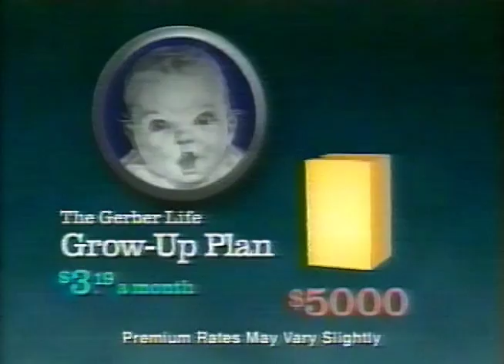The Gerber Life Grow-Up Plan (2001)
The Gerber Life Grow-Up Plan commercial from 2001.

The Gerber Life Insurance Company was formed in 1967 as a subsidiary of the Gerber Products Company, which itself is a subsidiary of Nestlé, in Fremont, Michigan.